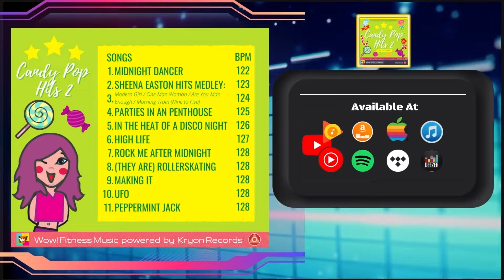▶️⭐⭐⭐⭐⭐ Candy Pop Hits Vol 2 (Demo) - Step, Dance, Workout Aqua - ❤️ ✅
👉 Candy Pop Hits Vol 2 (demo). Music for Step, Dance, Workout Aqua, Seniors. 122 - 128 BPM. Perfect 32 count music phrasing. 60 min Non-stop Mix.

✅Wow! Fitness Music: Professional Music for fitness, aerobics hi low, aqua, aerobox, step, workout, cycling, seniors, & more! 🔥

🎶MP3 Digital Downloads 🎹

🏋️ FREE ONLINE GYM 🧘 GIMNASIO GRATIS ONLINE

Visita nuestro sitio para obtener más música para fitness!
Descargas digitales MP3.